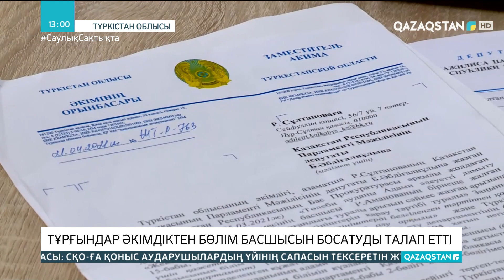Түркістандықтар жалған дипломмен жұмыс істеп жүрген басшыны қызметінен босатуды талап етті